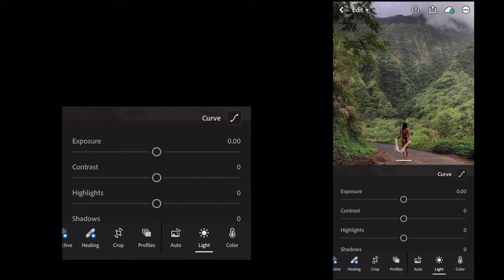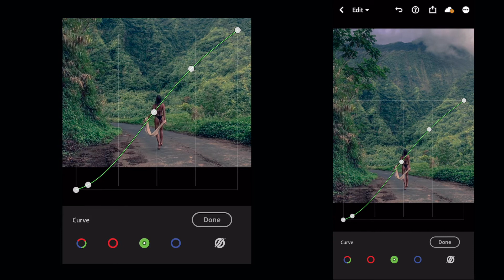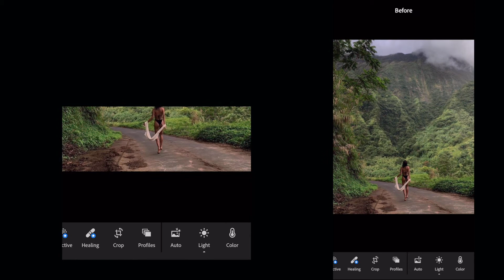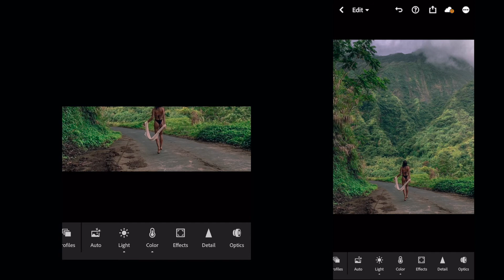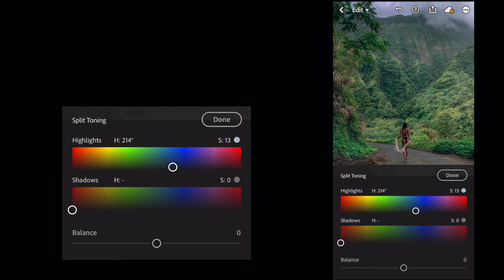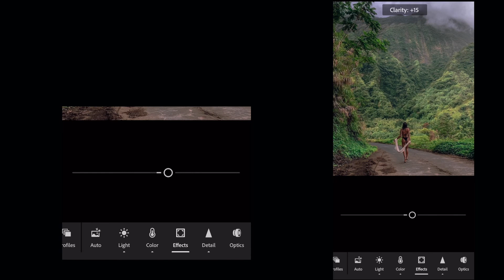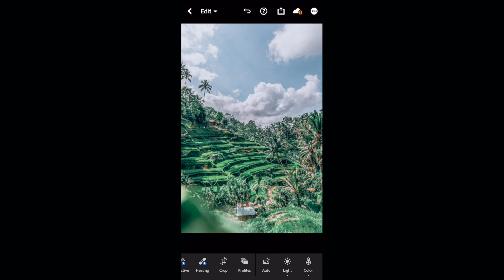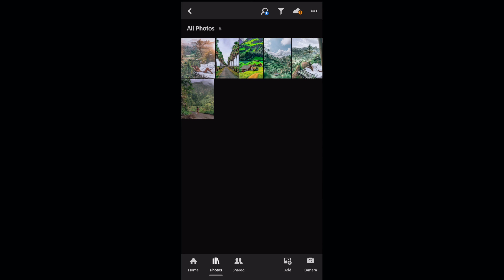NATURE GREEN PRESET | Lightroom Mobile Preset | Hariyali wala preset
NATURE GREEN PRESET Lightroom Mobile Preset Tutorial Mobile Lightroom Mobile Presets Free.